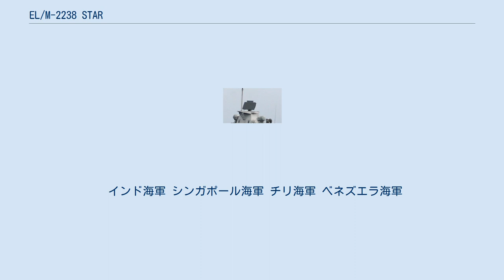EL/M-2238 STAR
EL/M-2238 STAR（英語: Surveillance & Threat Alert Radar）は、イスラエルのエルタ・システムズ社が開発した捜索レーダー。
 複数ビームを生成しての捜索中追尾（TWS）による複数目標同時追尾能力を備えており、また信号処理にはコヒーレント・パルス・ドップラー処理が導入されている。
 IAIエルタ社では、EL/M-2221 STGR 射撃指揮レーダーおよびバラク個艦防空ミサイル・システムとともに、フリゲートやコルベット、高速戦闘艇向けの小規模防空システムを構築できるものとしてオファーしており、インド海軍においては標準的な個艦防空システムとして採用されている。
上記に諸元表を示した標準モデルのほか、搭載艦艇の大きさに応じてアンテナなどシステム構成を変更することができ、小型艇向けのもの（Light-STAR）では、アンテナは2.6m×1.0mで最大探知距離は200km、大型艦向けのもの（STAR Extended Range）では、アンテナは4.0m×2.0mで最大探知距離は350kmとなる。
 インド海軍 シンガポール海軍 チリ海軍 ベネズエラ海軍